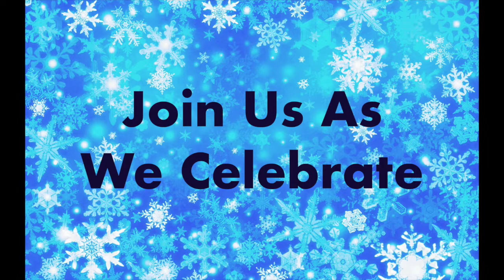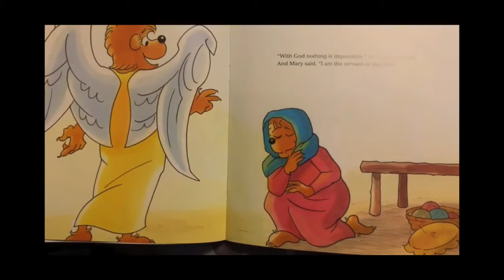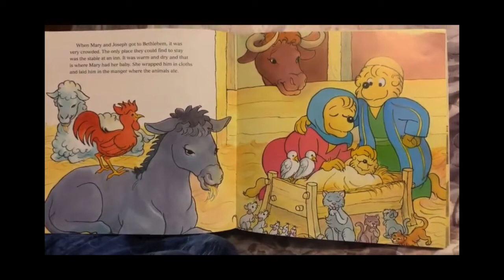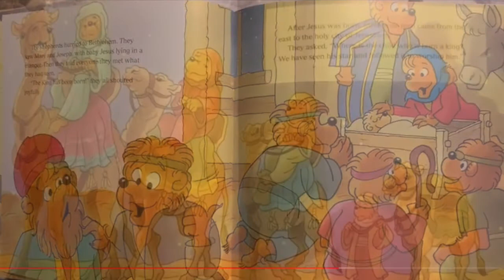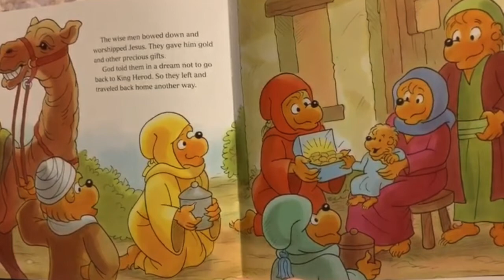Toddler /Preschool - A Baby Is Born!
Welcome To The Toddler/Preschool Class
A Baby Is Born

Roku: UPT Refuge